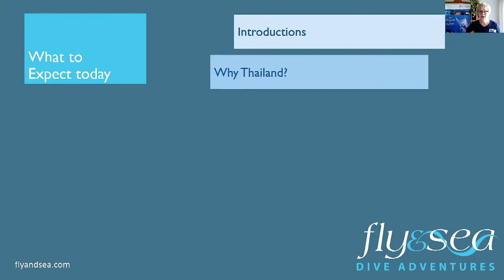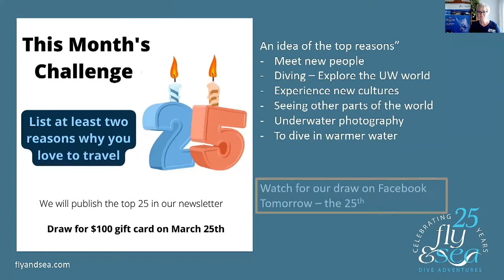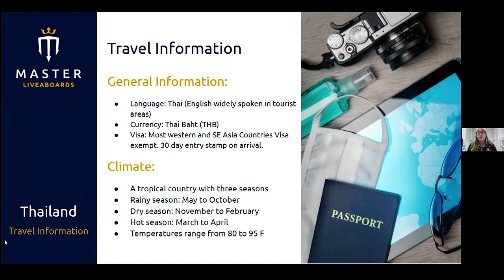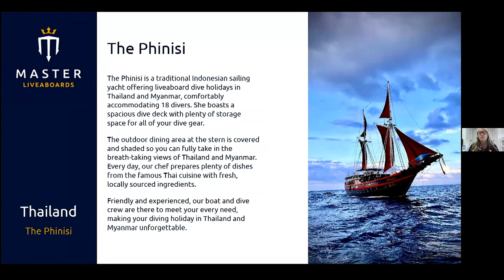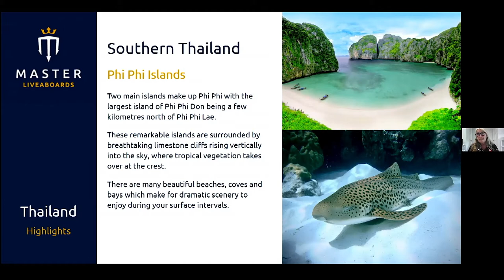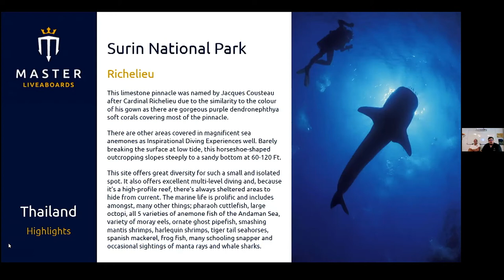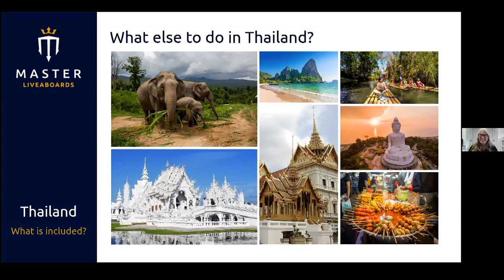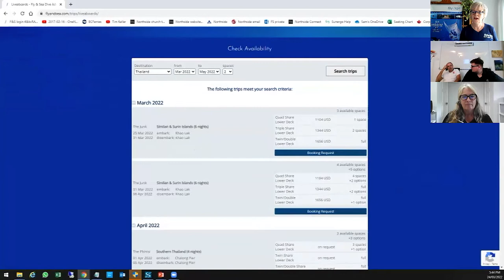Thailand, Master Liveaboards, Travelling Thursdays, March 24, 2022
Watch our dive travel webinar featuring Master Liveaboards from the  islands of Thailand.

This is our 25th anniversary and to celebrate we have a contest for a:
"9 NIGHT MAGIC RESORTS DIVE VACATION FOR TWO"
    - 4 nights at "Magic Island" & 5 nights at "Magic Oceans"
    - Breakfast & Dinner, 10 boat dives per person
    - Transfers between resorts + from/to Cebu airport

Every new booking made between January 1 & December 1, 2022 will be entered into our draw on December 8, 2022.  Travel by August 31, 2024